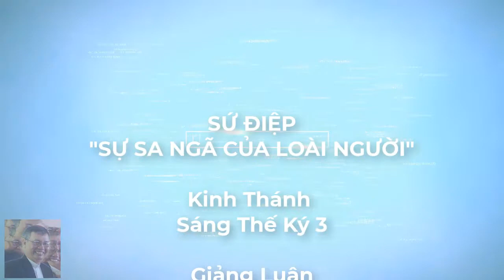Sự Sa Ngã Của Loài Người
Kinh Thánh
Sáng Thế Ký 3